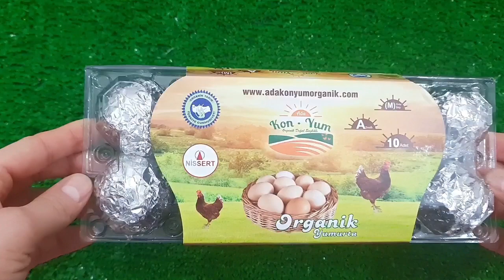Satisfying Video I Mixing All My Slime SmoothieMaking Glossy Slime ASMR RainbowToyTocToc